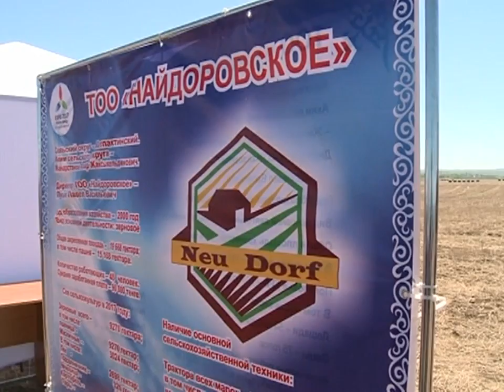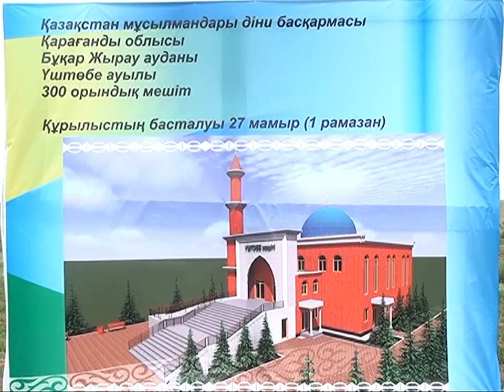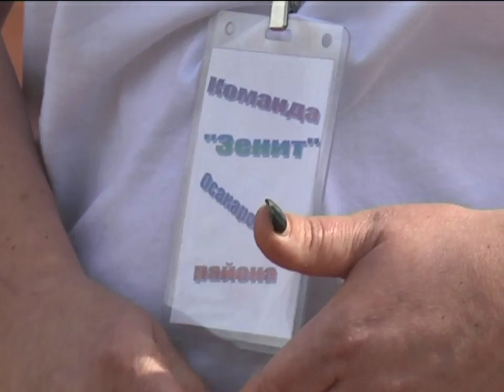29/05/2017 - Новости канала Первый Карагандинский